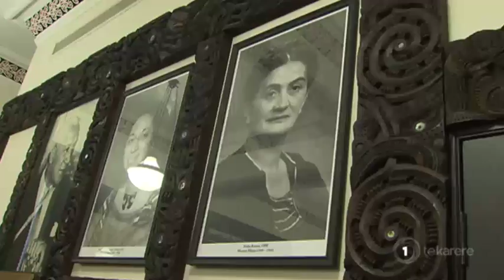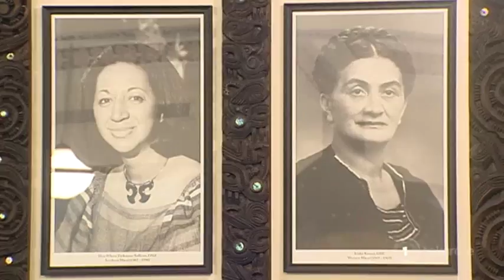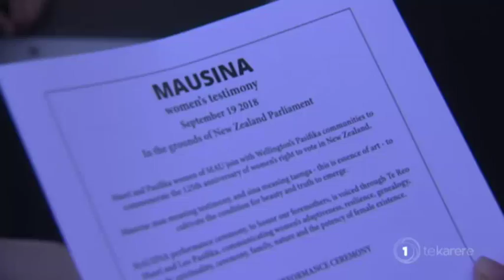Māori women remembered on Women's Suffrage Day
It's been 125 years since women were allowed to vote, but in 2018, gender equity, especially for Māori women, who are significant figures on the political landscape of this country, remains a distant aspiration.